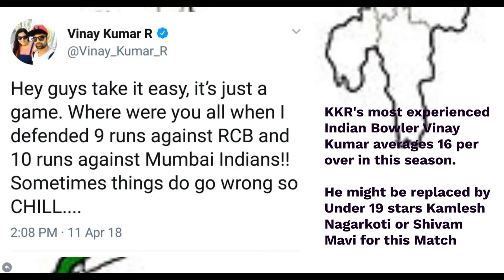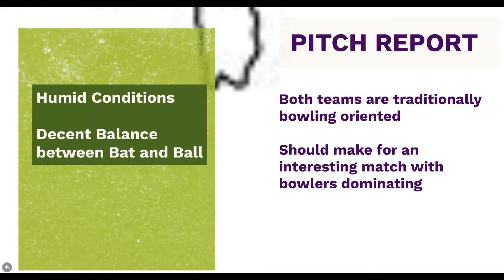SRH VS KKR Preview IPL Match 10 | Sunrisers Hyderabad vs Kolkata Knight Riders IPL 2018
Sunrisers team, shortly called SRH is a hyderabad based squad of IPL. For IPL 2018, we are providing the possible and optimum team combination for SRH team. In Indian premier league, there is a limit on number of overseas players to 4. The four foreign players we choose are Rashid Khan, Kane Williamson, Shakib Al Hassan, Billy Stanlake. Stanlake is a surprise inclusion but we feel he will take lot of wickets. Rashid khan has done consistently well. Shakib can bowl his full quota of 4 overs and is also a good middle order batsmen. Williamson is the captain.
Shikhar Dhawan and Manish Pandey are the batting mainstays. Saha comes as opener for the displaced David Warner. Yusuf Pathan can be replaced with Deepak Hooda if he doesnt play well in initial matches. Both are good 6 hitters. Bhuvanesh Kumar will be batting kingpin. Sandeep Sharma can bowl the initial overs. We are betting big on Billy Stanlakes to be a great performer and purple cap winner in IPL 2018 by taking the highest amount of wickets and even hat tricks.

Kolkata Knight Riders KKR went for a major overhaul for their team in IPL 2018. The team has won Indian Premier League twice. Dinesh Karthik is the Captain of KKR in IPL 2018 with Robin Uthappa who played good opening innings as Vice Captain.

KKR highlights in IPL 2018 includes Mitchell Staarc, Chris Lynn and Andre Russell. Chris Lynn batting in IPL is awaited. Chris Lynn 6's in IPL are well renowed.

They have their X factor allrounder in Andre Russell. The KKR's campaign will depend on the fitness of their 3 most important overseas players - Lynn, Staarc and Russell.

KKR squad has just 19 players. Theirs would be the most unpredictable team in the tournament. Let India brace for Lynnsanity, the most destructive force in World Cricket Today.